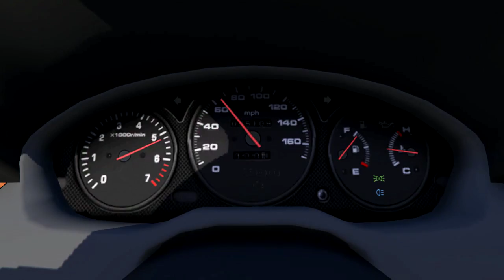GTA 5 Audi A8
Обзор модификации в виде автомобиля представительского класса Audi A8 для видео игры Grand Theft Auto V.

1. Открыть программу OpenIV;
2. Указать путь к каталогу установленной игры GTA 5 для Windows;
3. Включить режим редактирования (если появится окно для установки плагина для GTA V, то нажмите "ASI Менеджер" и в появившемся окне выберите "Установить" OpenIV.ASI);
4. Далее пройти по этому пути - x64e.rpf\levels\gta5\vehicles.rpf;
5. Заменить "fugitive.yft", "fugitive.ytd" и "fugitive_hi.yft" аналогичными файлами модификации из скаченного архива;
6. Модификация будет установлена и программу OpenIV можно закрыть.

Автор конвертера в GTA V: zQrba

Author converter in GTA V: zQrba